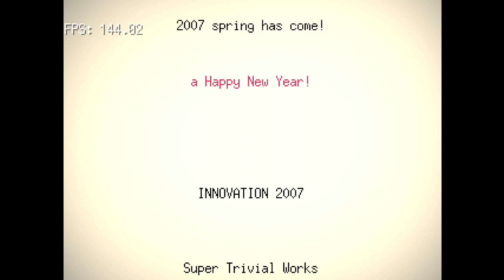(WR) [29.00] INNO VATION! 2007 - Speedrun Any%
Visioned that sub 30 was possible and so I grinded for it.
Later improved after realizing some techniques for better acceleration.